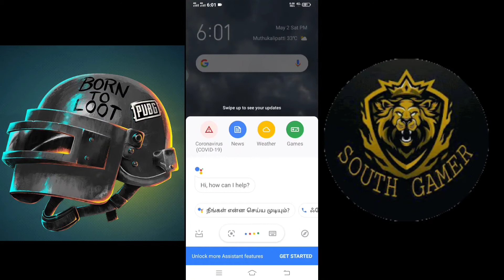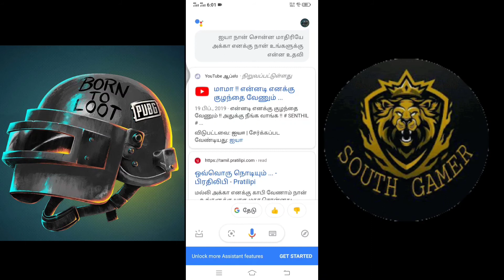How to enable Google assistant in tamil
My friend's YouTube channel link